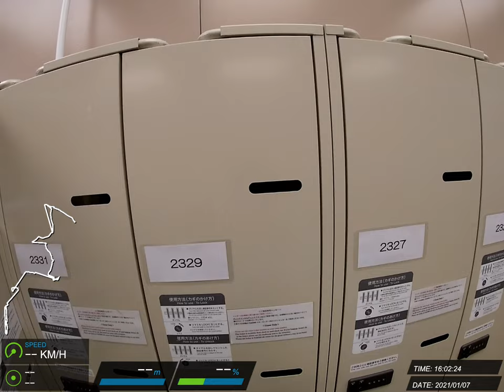20210107 志賀高原 滑雪紀錄 #23 (Z)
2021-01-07 ジャイアントスキー場, 西館山スキー場, 高天ヶ原マンモススキー場, 一の瀬ファミリースキー場, 一の瀬ダイヤモンドスキー場, 一の瀬山の神スキー場, 焼額山スキー場 Zordius